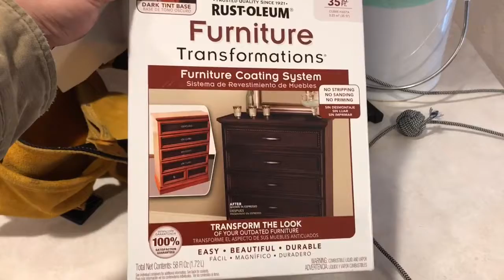Bastion of Bayne: So Vain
SoVain - started the process of staining the vanity in the 1/2 bathroom downstairs.

Year Two has begun ...